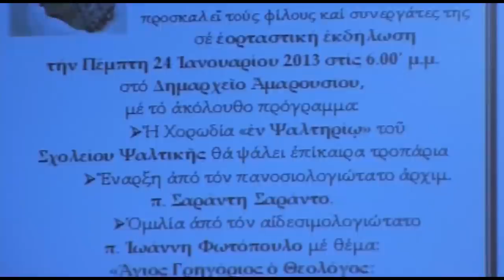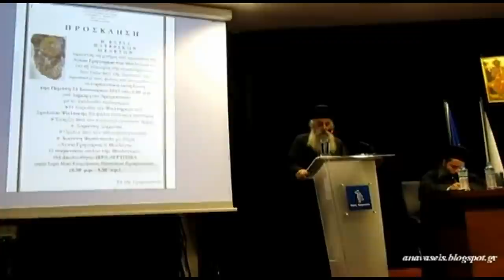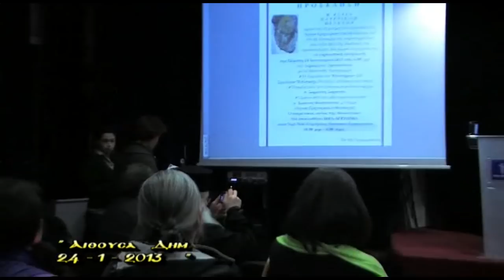24-1-13 'ΕΣΤΙΑ ΠΑΤΕΡΙΚΩΝ ΜΕΛΕΤΩΝ-ΕΟΡΤΑΣΤΙΚΗ ΕΚΔΗΛΩΣΗ'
Την Πέμπτη 24/1/13 πραγματοποιήθηκε ἑορταστική ἐκδήλωση τῆς Ε.Π.Μ ἐπί τῆ συμπληρώσει 2 ἐτῶν ἀπό τῆς ἱδρύσεώς της στό Δημαρχεῖο Ἀμαρουσίου καί ἀκολούθησε ἰερά Ἀγρυπνία στόν Ἱερό Ναό Κοιμήσεως Θεοτόκου Ἀμαρουσίου πρός τιμήν τοῦ Ἀγίου Γρηγορίου τοῦ Θεολόγου.